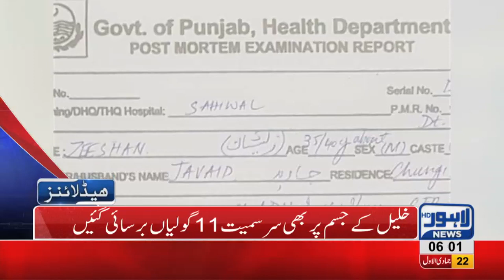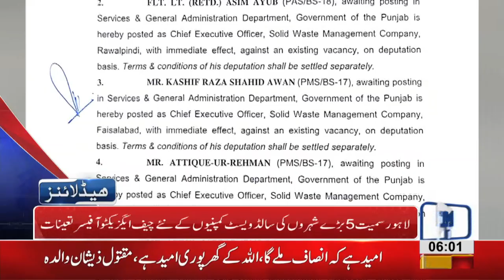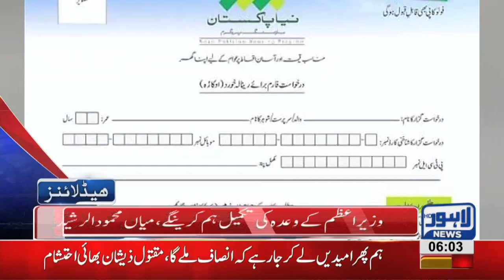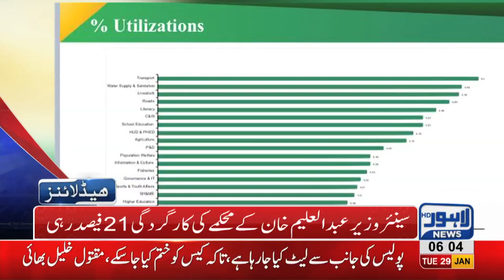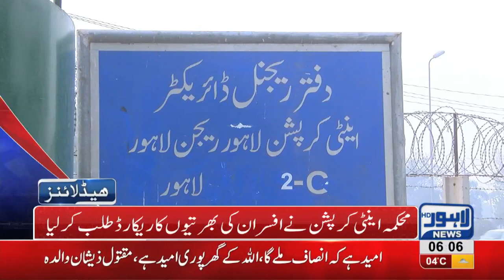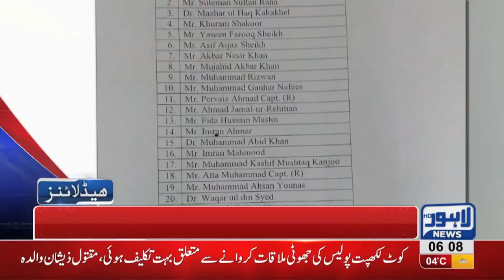06 AM Headlines Lahore News HD – 29th January 2019